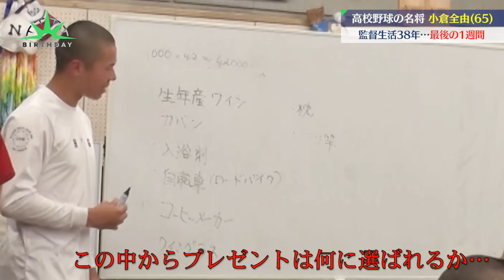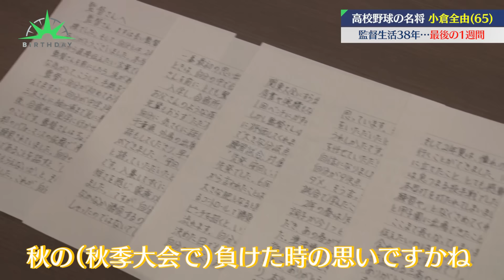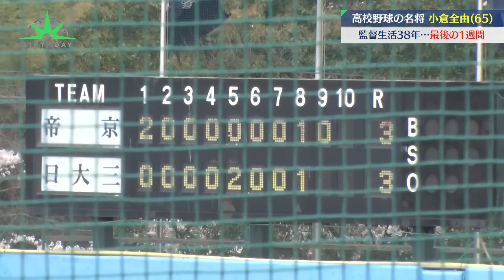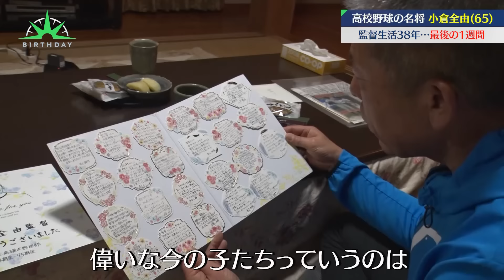【バース・デイ】日大三高野球部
高校野球の名門・日大三高野球部で
長年、采配をふってきた名将・小倉全由監督。
4月に勇退するまでの1週間に密着した。
最後のミーティングで小倉が語ったこととは…
そして、部員全員から贈られたプレゼントとは…
みんなから慕われてきた小倉監督の素顔を一挙公開。

【バース・デイ公式アカウント】
▼HP